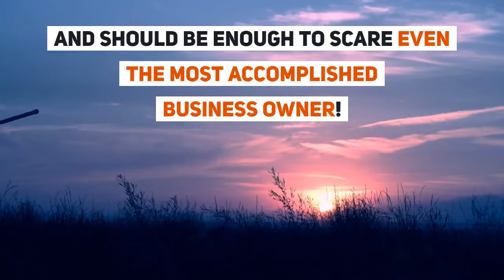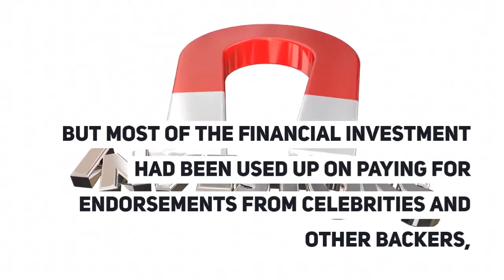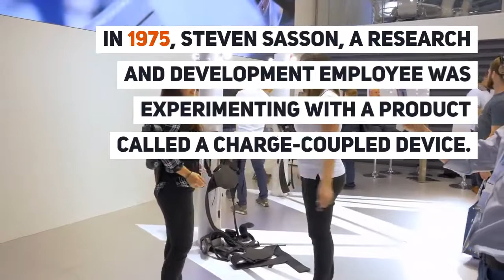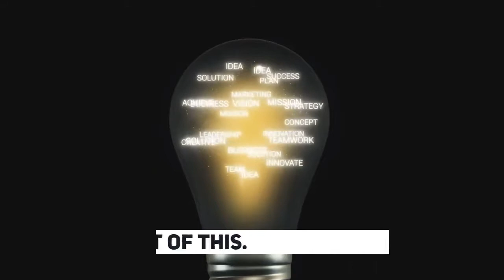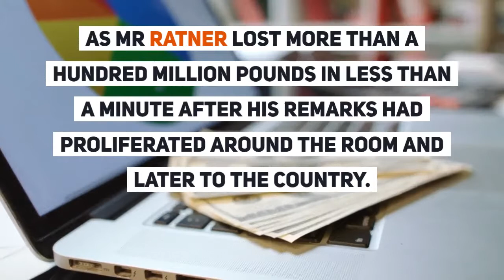Halloween Horrors: The Most Infamous Business Mistakes Ever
The importance of foresight
In 2015, Meerkat launched a live streaming video app which operated on Facebook and Twitter and was the first of its kind. Initially, it was a huge hit with users, as ordinary people and celebrities alike realised that they could live stream on both channels at the same time. However, Facebook and Twitter quickly clocked onto this, and developed their own streaming systems as a result — Facebook Live and Periscope. When they launched they also withdrew Meerkat’s access to their platforms.

Sadly, the app was unable to pick up the pieces and rethink its strategy. It could have attempted to move towards a new niche, but most of the financial investment had been used up on paying for endorsements from celebrities and other backers, as opposed to targeting it at the actual product.

If your business experiences massive success in a short space of time, it’s very easy to get carried away, but you should always ensure that you have a plan-b!

Snap un-happy
Kodak is one of the most well-known photography companies in the world. Back in the 1970’s, the photography giant controlled a massive 85% of the market share for film and cameras. In 1975, Steven Sasson, a research and development employee was experimenting with a product called a charge-coupled device. He found that if he could translate light into binary code, he could produce a 100,000 pixel image — or 0.01 megapixels as we’d refer to it now. The employee in question essentially built the prototype for digital cameras, creating a device which used a memory card and compressed images.

Many traditional thinkers in the business rejected the idea, instead opting to stick with what they knew best. As a result, the device was never released out of the real fear that it would jeopardise the brand’s film sales. They eventually made the switch to digital in the late 1990s it was too late, and Kodak had to file for bankruptcy in 2012 as a result. The digital camera line was abandoned, and the brand now keeps its focus on the production of printer cartridges and motion picture film.

Innovation is key for any business, and risk is a big part of this. It helps to research what your competitors are up to if you want to avoid a mishap such as this.

This mistake is so famous that university lecturers still repeat it to business and marketing students as a cautionary tale. In the 1980s, Ratners Group jewellers was a common sight on high streets across the nation, a family-ran business which spawned into a 900-strong store count during its peak. The Ratner situation is testament to the fact that everything can change in a given moment, and the company’s CEO Gerald Ratner learned this the hard way. A couple of misjudged remarks in front of a room full of journalists and business figures prompted a precipitous drop in revenue, as Mr Ratner lost more than a hundred million pounds in less than a minute after his remarks had proliferated around the room and later to the country.

In what was likely a serious case of speaking before you think, Ratner labelled his products as ‘total crap’ citing this as the reason he was able to sell his merchandise at such low prices. He added insult to injury, adding that his company sold earrings that were cheaper than a prawn sandwich from Marks and Spencer, but wouldn’t last as long.

News journalists jumped at the chance to record Ratners rant and the next day his comments were splashed all over the papers. Ratners share price plunged after the story hit the press, almost 300 stores closed and Ratner resigned as CEO. The family name became a byword for calamity and the company had to undergo a full rebrand. The takeaway from this one is simply to be cautious and think before you speak, as it could land your business and your career in hot water!